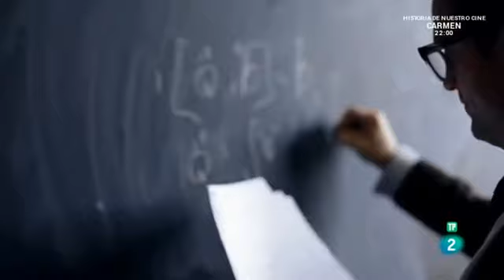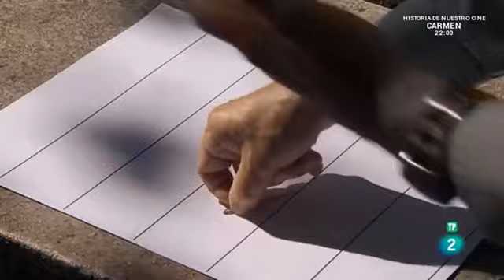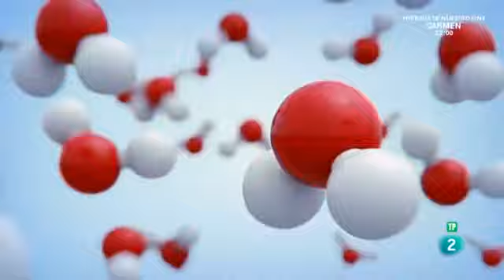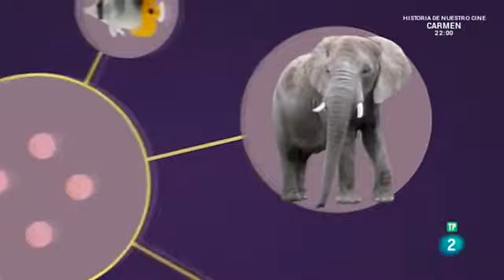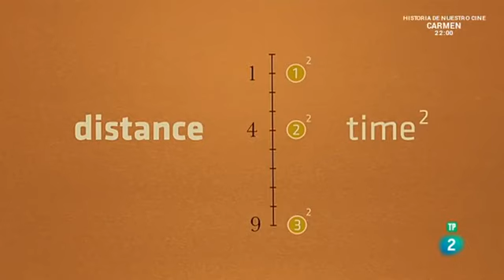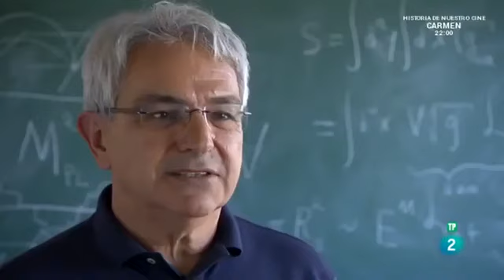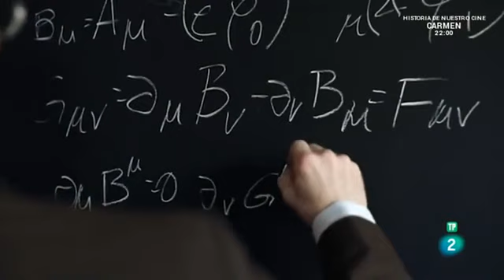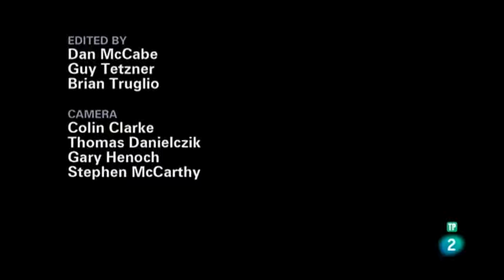El Gran Misterio de las Matemáticas - Documental de Ciencia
Buen documental que analiza coincidencias espectaculares en las matemáticas.